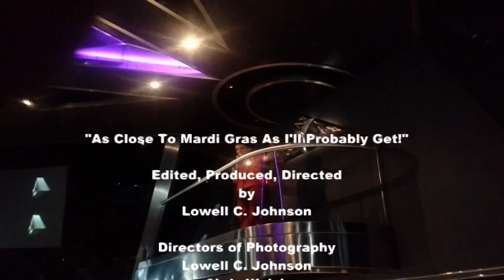"AS CLOSE TO MARDI GRAS AS I'LL PROBABLY GET!"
Mardi Gras Night at Universal Studios, Florida! 8 March, 2014